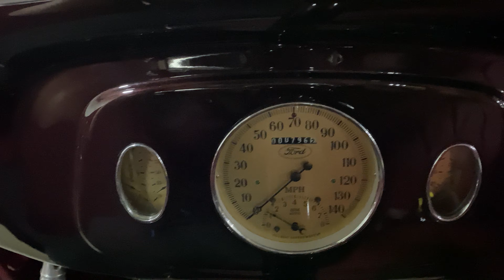1934 Ford 3 Window Coupe